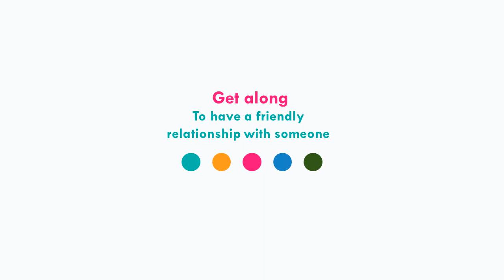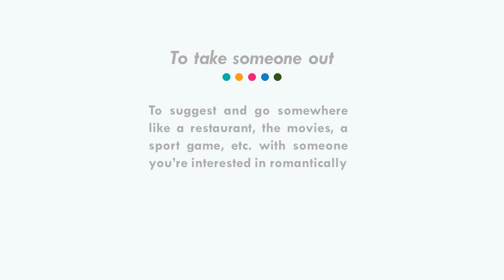Learn English with Friends -Learn English From Scratch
Learn English while laughing with the famous TV series Friends. Expand your American English vocabulary and have fun.